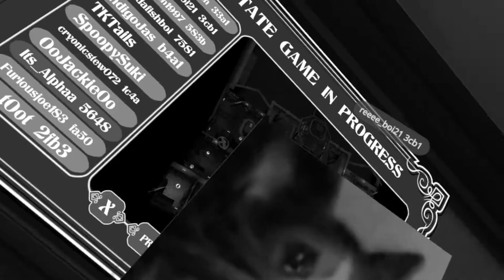Donald Goes On A Murder Rampage!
PLEASE HELP IN SUPPORTING MY CHANNEL BY HELPING ME REACH 1000 SUBS SO I CAN MONETIZE MY CONTENT AND BRING YOU BETTER VIDEOS IN FUTURE!

Today we return to VRCHAT as Donald Duck! I hope you enjoy it! If you want more VRCHAT videos be sure to like and sub!